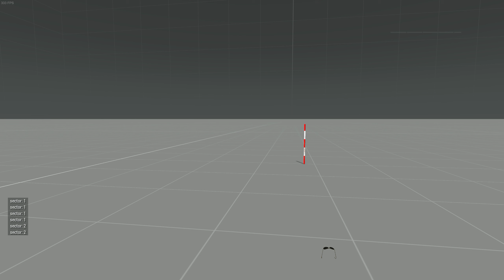[scripttest] polygon sectors